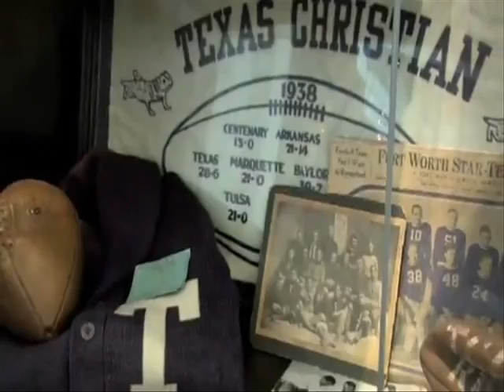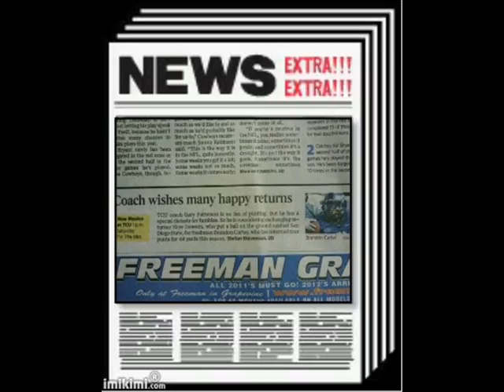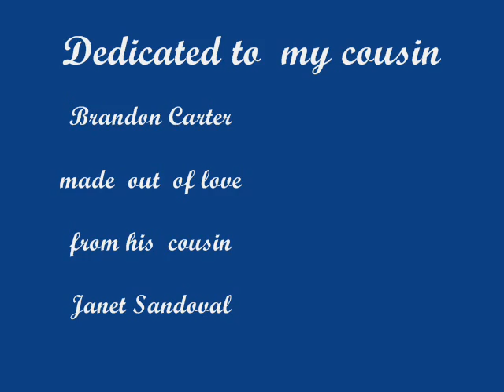brandon carter 2nd version we aint never scared remake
remake we aint never scared